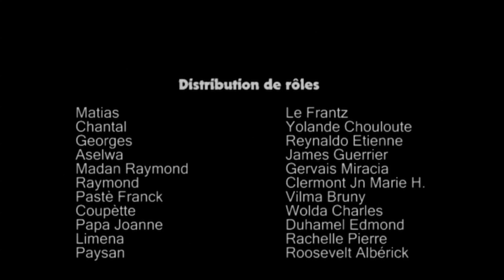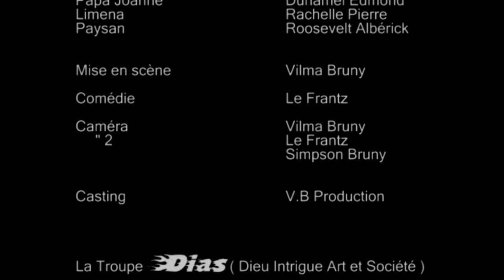MATYAS AND JOJ "MADANM AK MOUCHE " EP 23 part 2